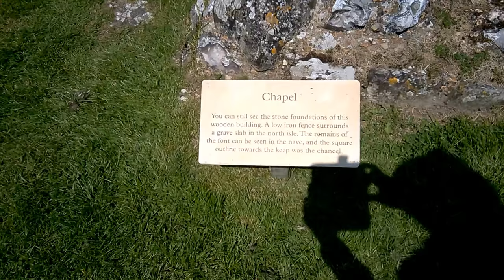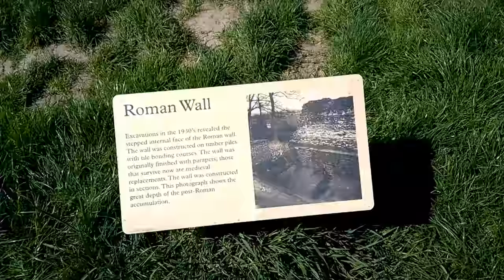Pevensey Castle - Medieval Castle and Roman Saxon Shore Fort of Anderitum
Tour of the Roman Saxon Shore Fort of Anderitum, and later the medieval Pevensey Castle, which was still in use as a machine gun post in World War 2.

Pevensey Castle, East Sussex, UK.